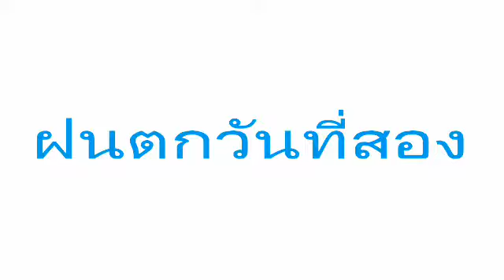ฝนตกวันที่สอง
ตก จัง